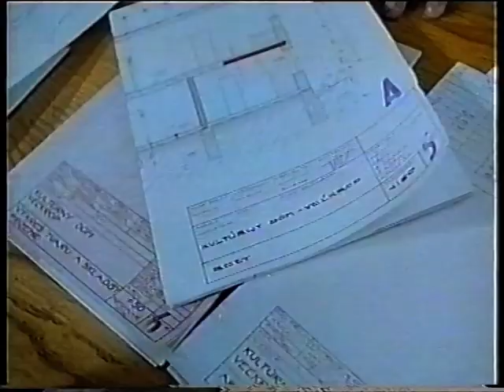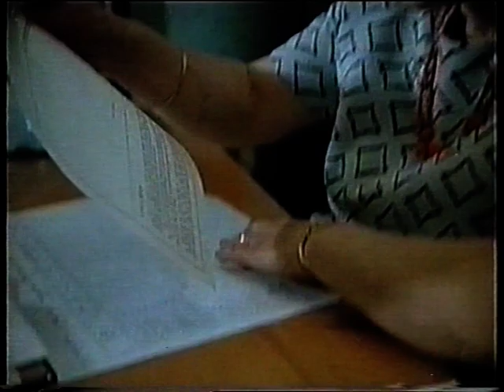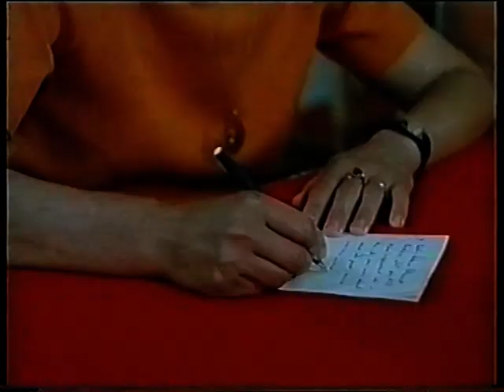Helena Cinova Velkrop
Kratky dokumentarny film o Helene Cinovej starostke obce Veľkrop